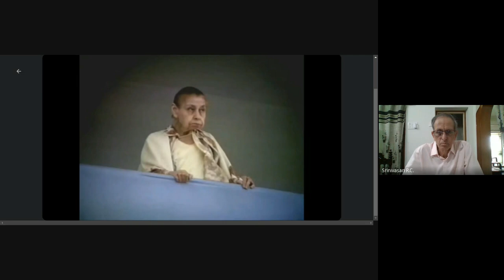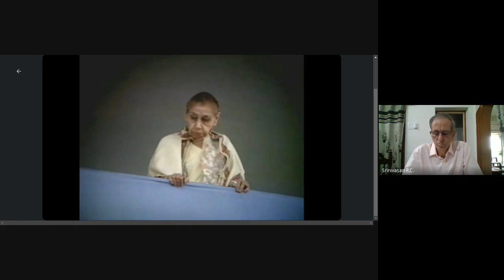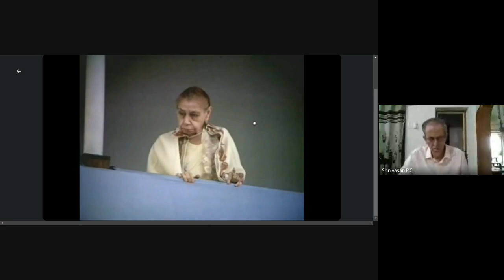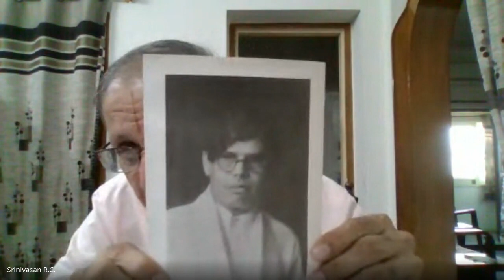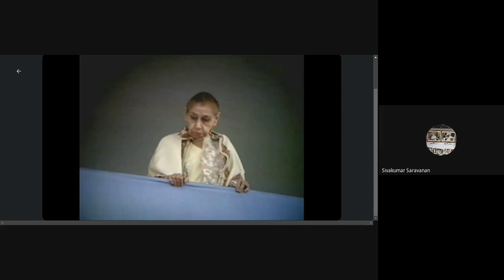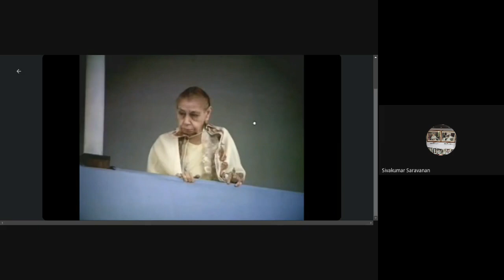SATURDAY SATSANG Thiru.RC Srinivasan ஶ்ரீ அன்னை ஶ்ரீ அரவிந்தர் அருளிய விலைமதிப்பற்ற ரத்தினச் சொற்கள்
Saturday Satsang : SRI AUROBINDO SOCIETY, CHENNAI
Session Dated 18th February 2023 - Talk by Thiru. RC Srinivasan
Topic - ஶ்ரீ அன்னை ஶ்ரீ அரவிந்தர் அருளிய விலைமதிப்பற்ற ரத்தினச் சொற்கள் (Priceless Gems of the Mother and Sri Aurobindo)